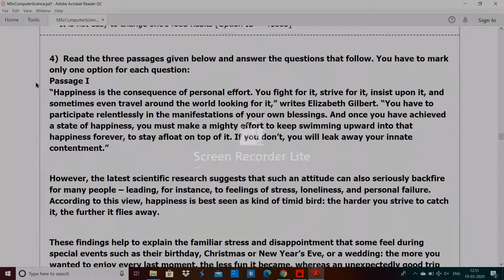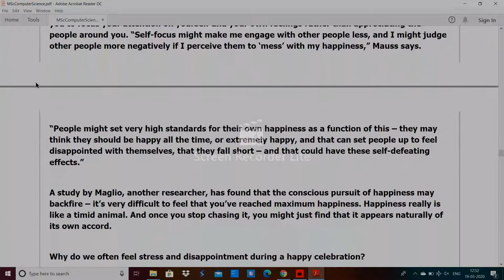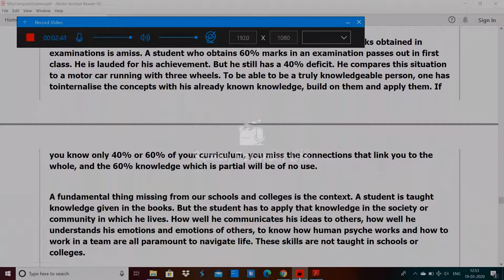DU MSc Computer Science entrance paper 2019 by hitesh kumar 2